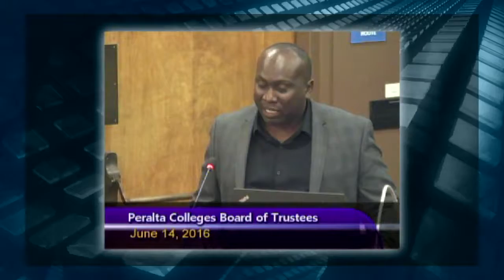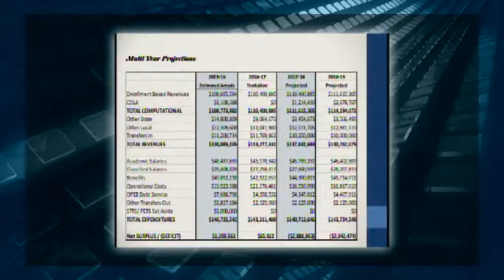Board Spotlight: 14 JUN 2016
At the June 14 meeting, the Board of Trustees honored former General Counsel Thuy Nguyen, appointed a new president for Barkeley City College, and swore in new student trustees.
Members of the Chancellor's Leadership Training Academy presented their projects.
And Vice Chancellor RonLittle gave a presentation on the tentative budget.
The Peralta Colleges Board of Trustees meet the second and fourth Tuesday of every month. All meetings are open to the Public, and are broadcast LIVE on peraltaTV and KGPC 96.9 fm.Past meetings are available for viewing on the internet at
web.peralta.edu/trustees/meetings-votelog